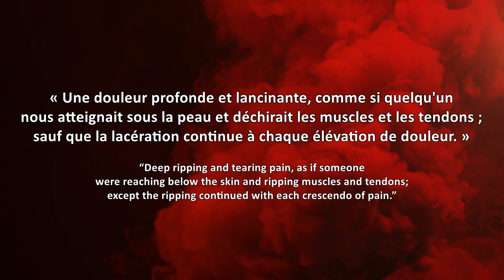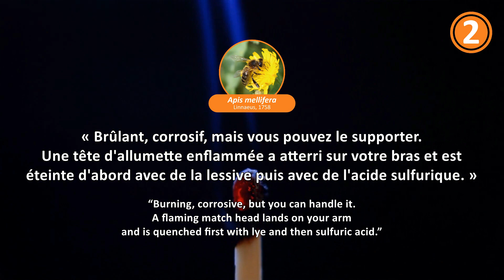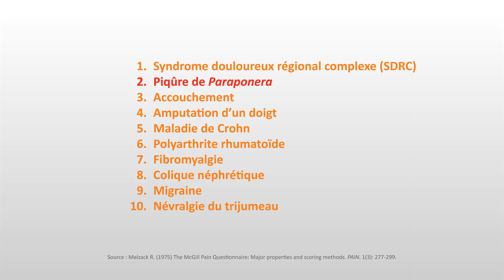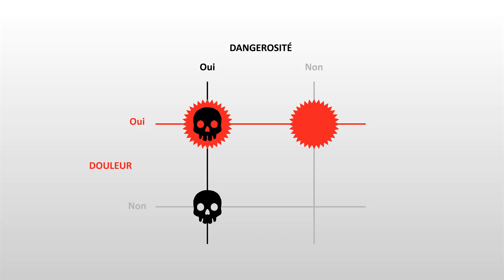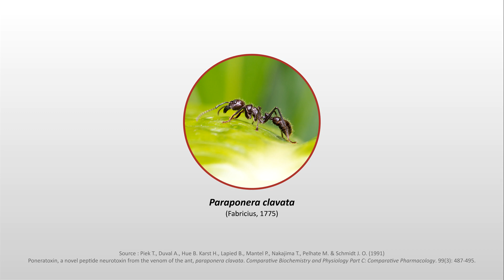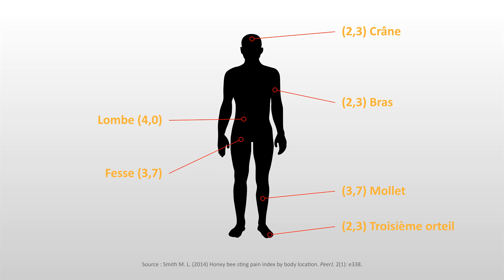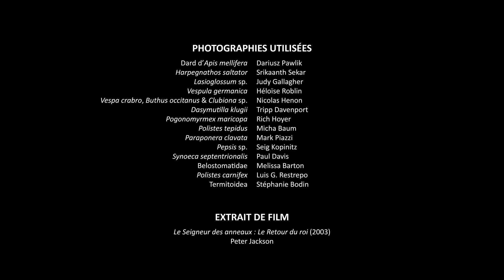HEXAPODA #8 - L’indice de douleur aux piqûres de Schmidt ⭐️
Chapitres :
0:00 Introduction
0:33 Schmidt sting pain index
3:42 Quel intérêt ?
7:02 Cartographie de la douleur
8:52 Générique de fin

Bibliographie :
Schmidt (2016) The Sting of the Wild

HEXAPODA (008) / Gwenaël Magne & Anne-Cécile Vain